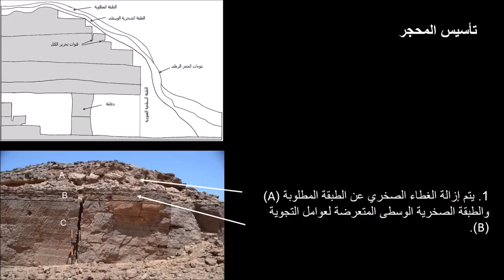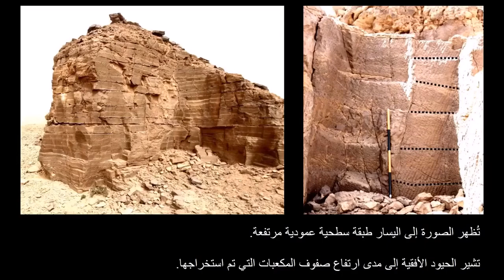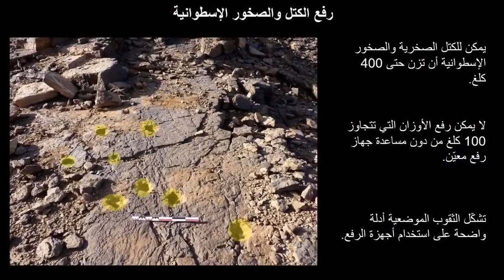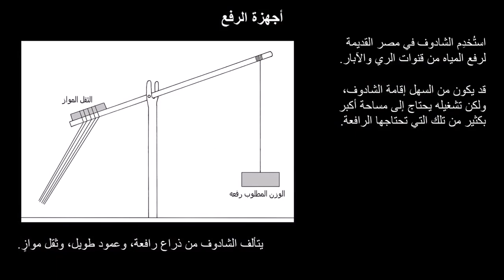The Quarries of Meroe, Sudan – Meroitic Quarrying (Arabic)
This slideshow offers a very brief introduction to the history of Meroe and the technology used for quarrying of sandstone in Antiquity. It offers a series of still photographs with captions explaining the essential steps of the process, and the observations that allow us to reconstruct the technology from the archaeological remains. (This movie has no sound.)

* This video accompanies the 2-part volume The Quarries of Meroe, Sudan, published by HBKU Press and freely available

The video and the publication were made possible by NPRP grant 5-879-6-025 from the Qatar National Research Fund (a member of Qatar Foundation). The statements made herein are solely the responsibility of the author(s)